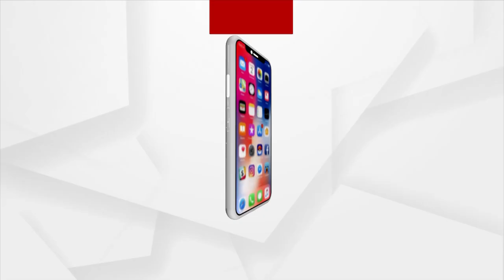Devotees Amalgamation Begins In Bhadrak On The Eve Of Durga Puja Post Covid Pandemic